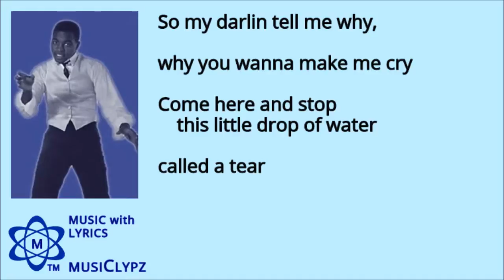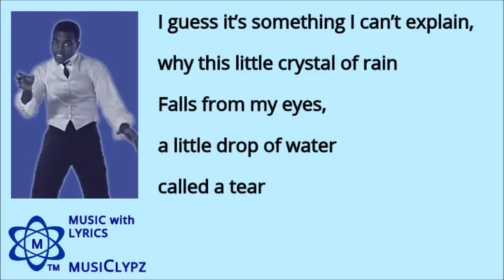A Tear - Gene McDaniels 1961 HQ Lyrics MusiClypz